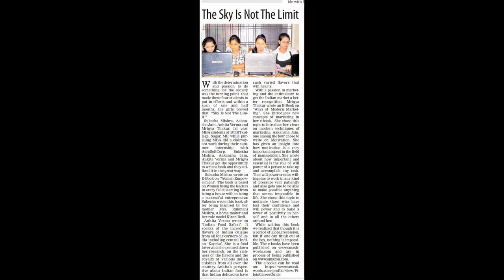Team AirCrew is busy in Innovation and Creativity Work From Home